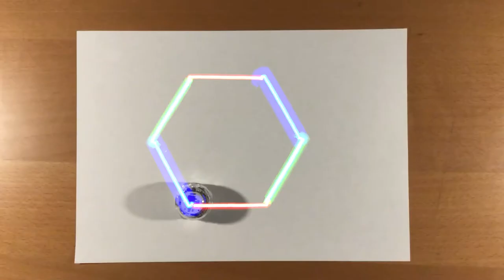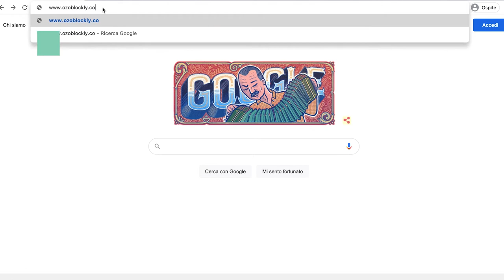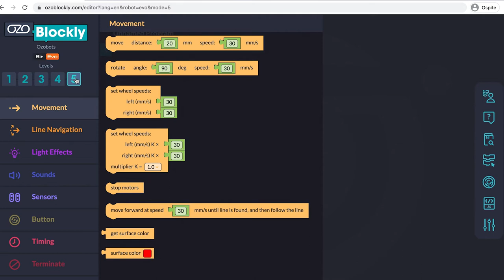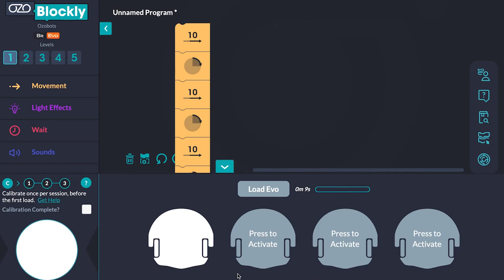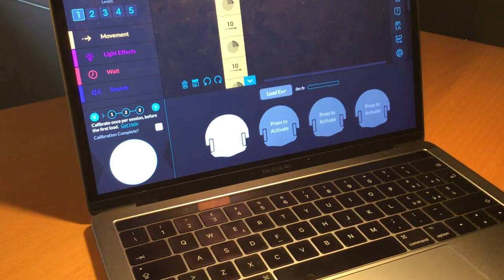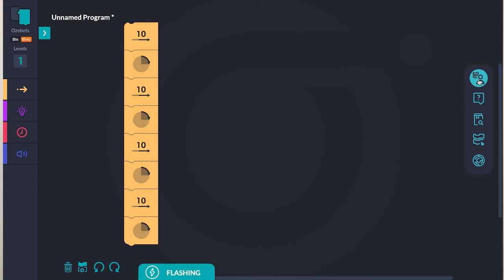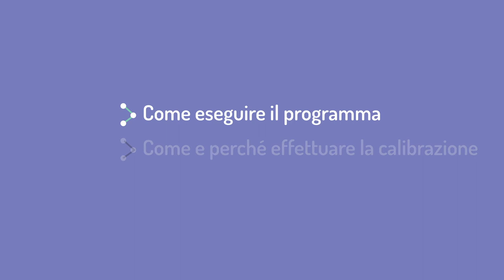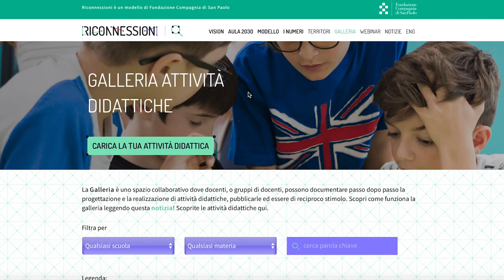Ozobot: come si programma con OzoBlockly? - PC&AC #6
Come programmare con OzoBlockly?

In questa puntata di Pensiero Computazionale e Apprendimento Creativo a cura di Riconnessioni scopriamo:
- Come creare un progetto utilizzando la piattaforma di programmazione Ozoblockly
- Come scaricare il programma su Ozobot
- Come eseguire il programma
- Come e perché effettuare la calibrazione e a che cosa serve

Inizia a sperimentare insieme a Flavio Renga (Formatore Riconnessioni) e i compagni di corso!

***RISORSE***

***CREDITS***

Formatore: Flavio Renga
Sceneggiatura e Regia: Veronica Ruberti
Montaggio e postproduzione: Jessica Prieto
Sigla e postproduzione audio: Marcello Enea Newman
Animazione cartelli: Latte Creative
Ricerca materiali: Veronica Ruberti